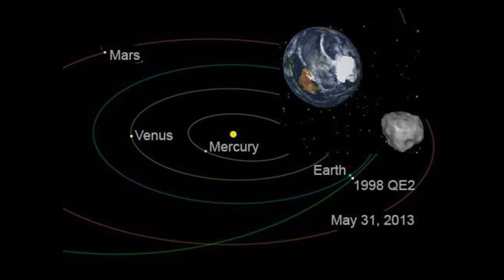June 30 will be one second long, Here's why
The day will officially be a bit longer than usual on June 30, 2015, because an extra second, or “leap” second, will be added. on in other words time will stop for a second on that day.  Click to know the reason.